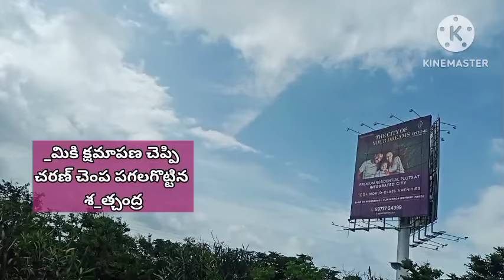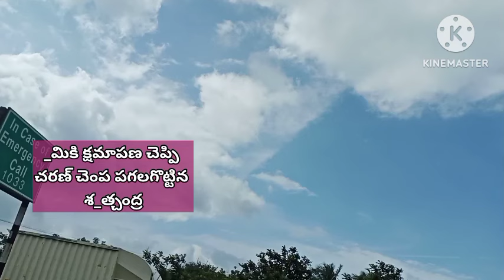8-10-24భూమికి క్షమాపణ చెప్పి చరణ్ చెంప పగలగొట్టిన శరత్చంద్ర